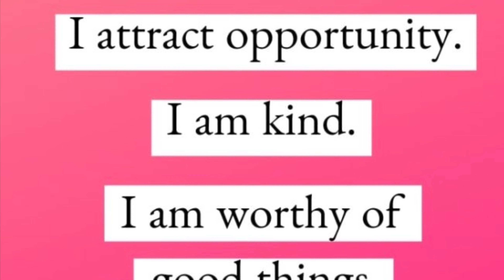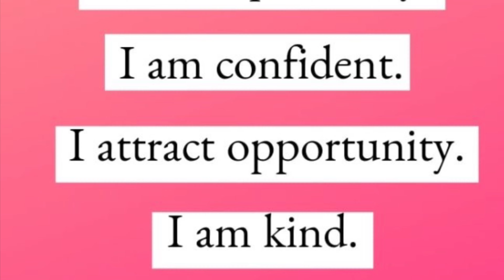I AM Positive Affirmations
Feeling overwhelmed? Exhausted? Tired? Cranky? Irritated? Repeat these affirmations daily for 30 days to increase productivity, self esteem, and positive self talk/love!

Grow w/me
Apple Podcast: Valenese B & Framily